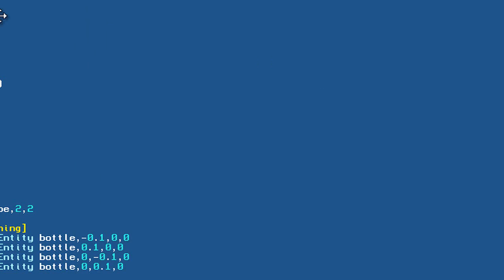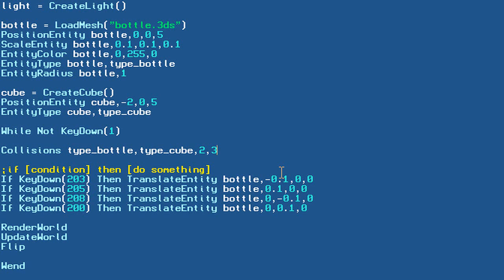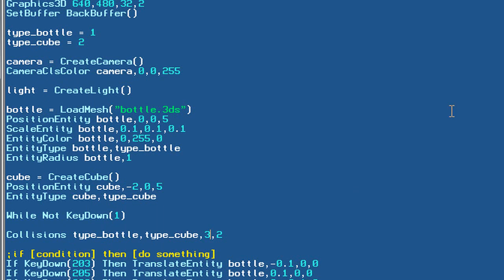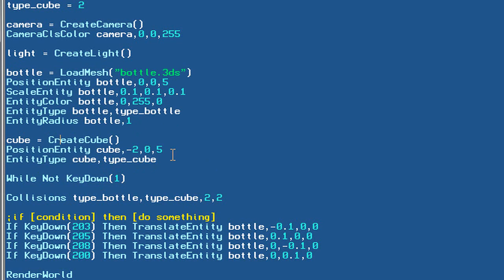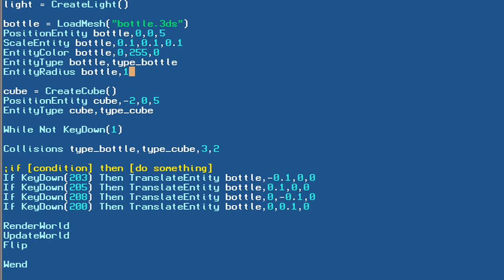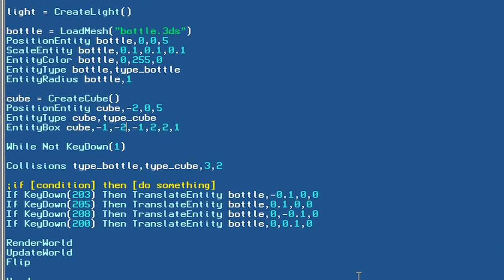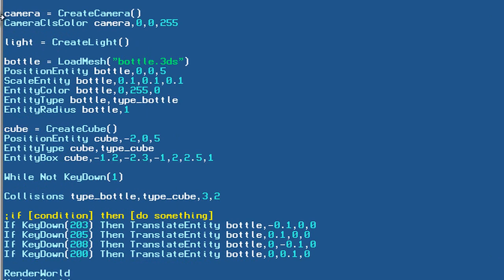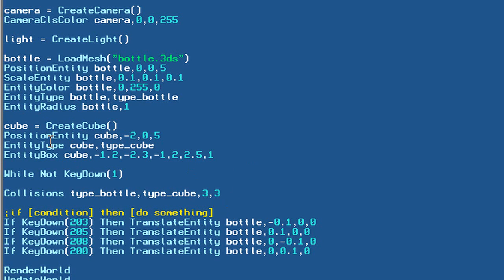Blitz3D Tutorial - 8 - Collisions Part 2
In this tutorial we shall look at collisions with more depth and will see how to establish accurate and realistic collisions between two objects.